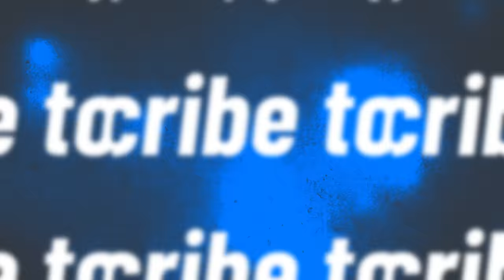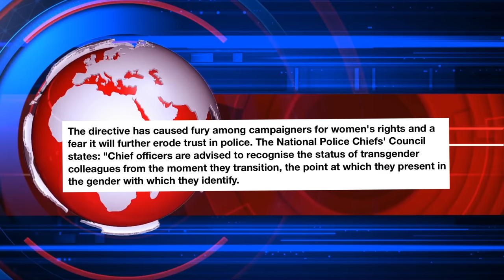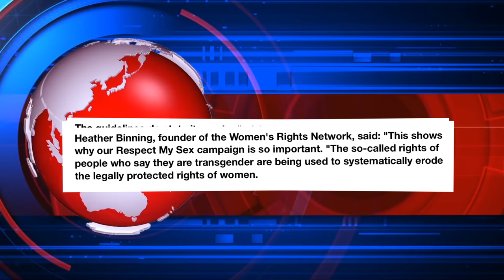How is THIS right?! 🤔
The Police need to have a rethink, especially when it comes to THIS in my opinion! This video’s article is from The Daily Express which I’ll be referencing and giving my opinion on.